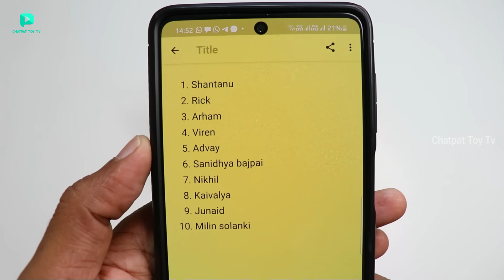Gamesir Handheld Video Game Vs 10000 in 1 Foldable Video Game - Chatpat toy tv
Dosto Aaj ki video mai maine Unbox aur compare kiya hai game sir video gamebox aur 64 bit 10000 in 1 handheld game box dono hi video games bohat hi compact size mai milte hai aur yeh video games 64 bit Emulators bhi support karte hai

Buy Link